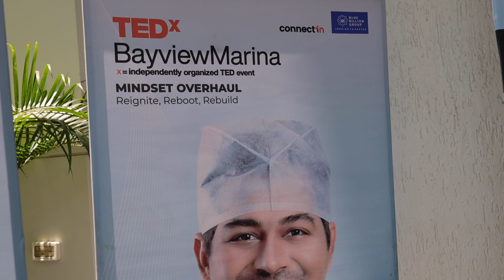TED Talk by Dr. Rahil Chaudhary | Why is the NEED for Eye Glasses Rapidly Increasing Worldwide?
Did you know, according to various studies, it is being predicted that 100% of the population around the world will have myopia (distance vision problem) and will need eye-glasses to see things clearly?

To shed more light on this FUTURE MYOPIA PANDEMIC, Dr. Rahil Chaudhary was recently invited by TEDx Bayview Marina to talk about Why is the NEED for Eye Glasses Rapidly Increasing Worldwide and what can be done to prevent and cure myopia?